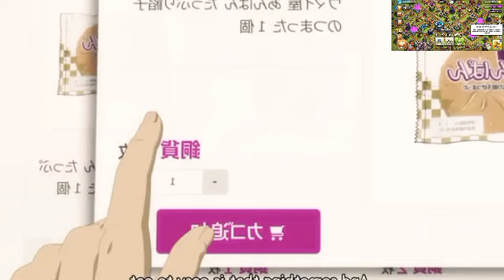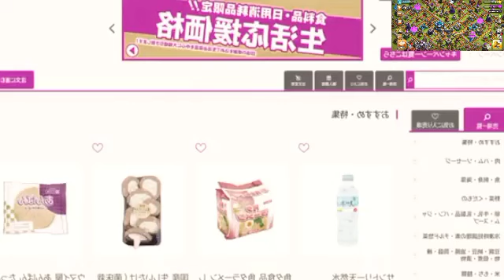Hero Was Summoned Another World With The Strangest Skill But It Secretly Make Him Most Powerful Hero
Hero Was Summoned To Another World With The Strangest Skill But It Secretly Makes Him A Cooking God And Most Powerful Hero